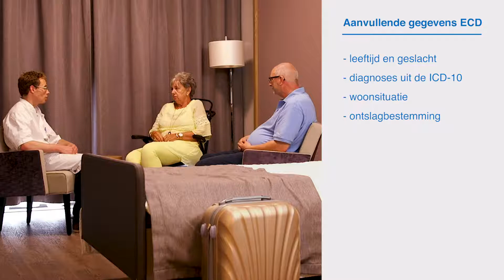UNCZH MEETINSTRUMENT ECD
Korte informatiefilms over de verschillende onderdelen van het UNC-ZH Meetinstrument Geriatrische Revalidatie.